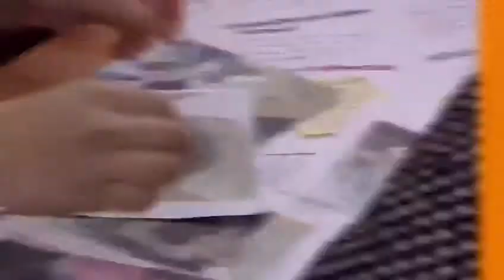"Менің арманым" республикалық байқауы